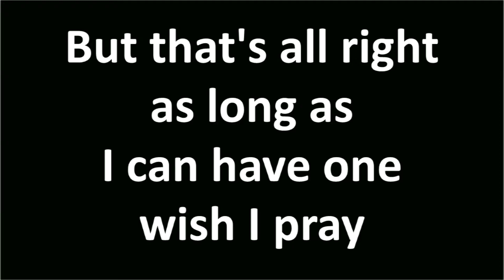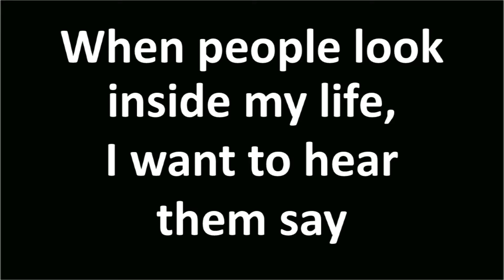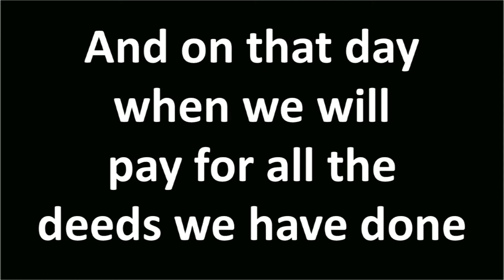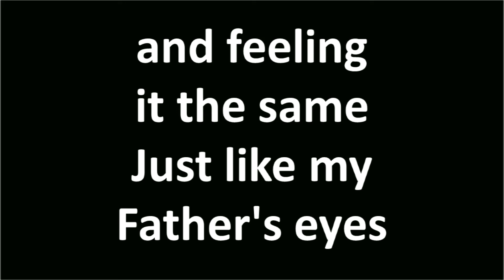My Fathers Eyes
Gospel Song